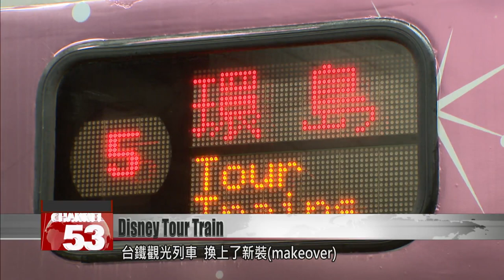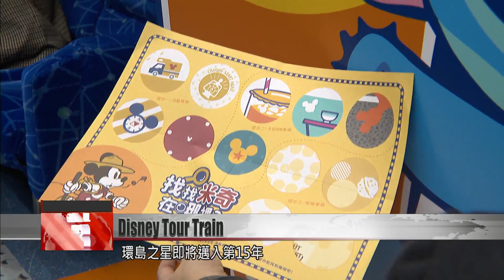Disney-themed train gives tourists a round-the-island tour of Taiwan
The tour train that gives passengers a whirlwind trip around Taiwan is back! And this year it’s Disney themed. Ten carriages have been decorated with all of Disney’s most popular characters, in a makeover designed to attract both young and old to the mobile attraction. The hurried traveler can make a speedy trip all the way around Taiwan’s coast in just one day. As international tourism returns to Taiwan, the Taiwan Railways Administration hopes the tour train will be a major selling point for travelers. The train’s services run from now until the end of June.

A familiar musical number heralds the launch of the island-wide dream train. The tourist train has got a makeover. Carriages are decorated inside and out with Disney characters, to enchant children young and old.

Chen Tzu-fan
FTV reporter
Here in the Chip ‘n’ Dale dining carriage, you can not only get hot food, but also limitless drinks refills, so you can dine while admiring the view out of the window.

Lilian Wang
Travel blogger
I think they’ve done the dining car in a very special way. They have Disney-themed meals. The karaoke carriage is pretty special too.

Aside from lots of spots for photos, passengers can also search for Mickey’s head hidden around the carriages. The round-trip tour train is now entering its 15th year. Tickets can be booked until early June, and TRA hopes to attract passengers of all ages.

Chu Lai-shun
TRA deputy head
I can say with accuracy that profits this year will certainly be excellent, because it’s such an attractive product – even for older people, myself included. I love it.

Chen Fu-yen
Travel agency owner
For January and February, we expect to sell 80-90% of the tickets within the next week. In the coming years we think families are an important demographic. We hope this theme will allow us to bring in more than 20,000 foreign travellers.

TRA is hoping the train will be a windfall as foreign tourists return to Taiwan this year. They also hope the train will link up many different local attractions and help rejuvenate Taiwanese tourism post-COVID.